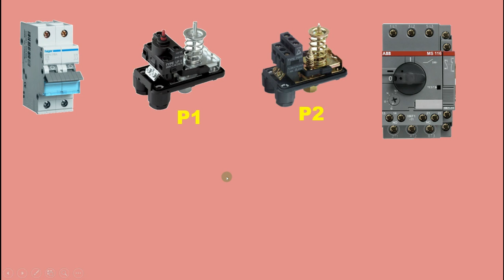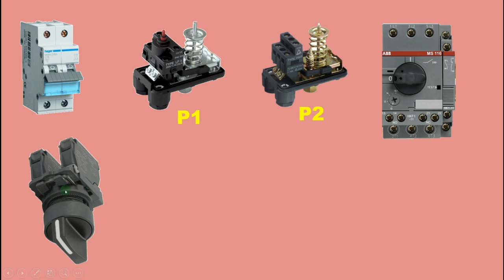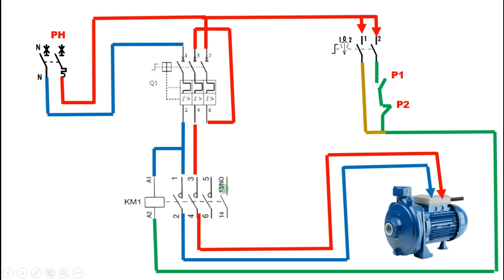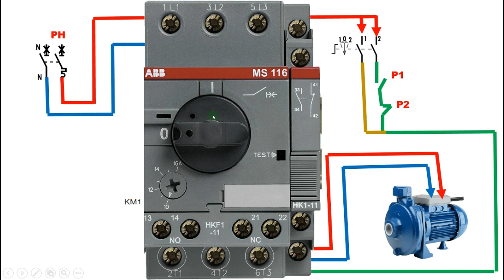protection pompe en absence d'eau حماية المضخة في غياب الماء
pressostat manque débit eau
Protection des pompes à eau contre la marche à
sec, Installation anti-incendie, rupture de
canalisation
FONCTION
Le pressostat arrête la pompe (ouverture des
contacts) dès que la pression dans l'installation
descend en dessous de la valeur réglée (pression
d'arrêt) du pressostat LP3. Pour remettre la pompe
en service (fermeture contacts), il faut appuyer sur
le bouton de réarmement manuel.
مضخة رئيسية
مضخة مساعدة
برج الماء
مخطط التحكم
أتمتة
طلب الشراء عبر الإنترنت
نظام الضخ
إمدادات المياه
مستوى المياه
تنظيم الضغط
كشف المستوى
بدء / إيقاف الأمر
تتابع التحكم
مفتاح الضغط
الموصلات الكهربائية
مفاتيح المستوى
الأنابيب
تنظيم الصمامات
حماية ضد الجهد الزائد
أمن النظام.